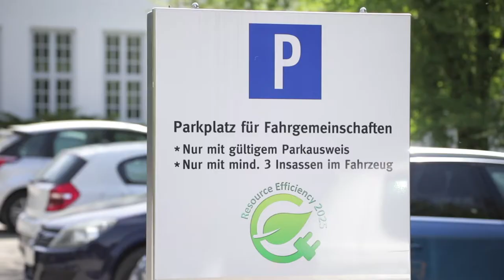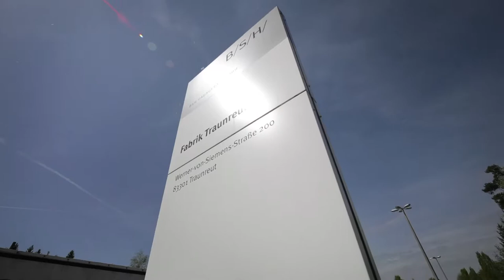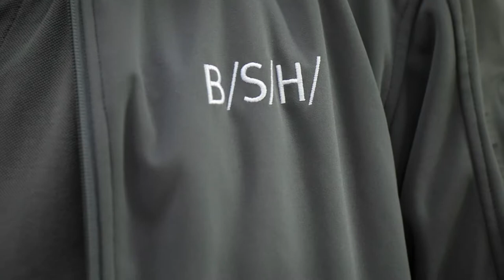Mobilitätsmanagement bei BSH Hausgeräte - Hauptpreisträger des "mobil gewinnt"-Wettbewerbs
BSH Hausgeräte will den Verkehr mithilfe eines ganzheitlichen Mobilitätskonzeptes in Traunreut reduzieren. Hierzu fördert das Unternehmen u.a. das Radfahren und die Bildung von Fahrgemeinschaften.